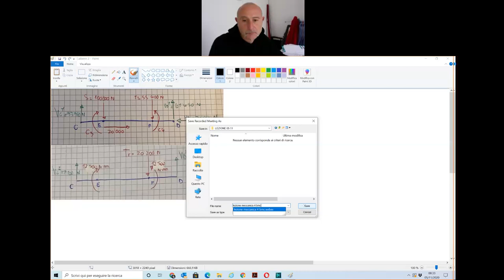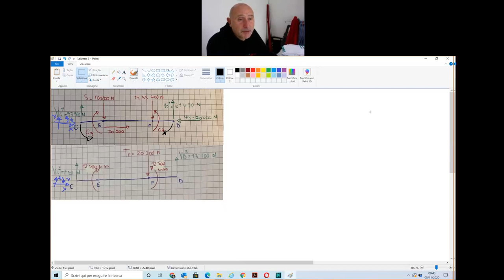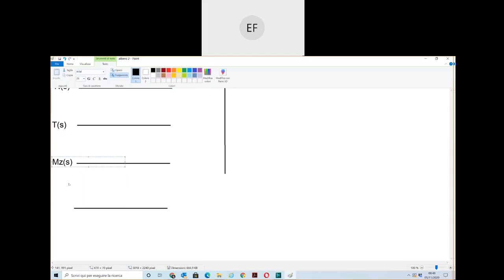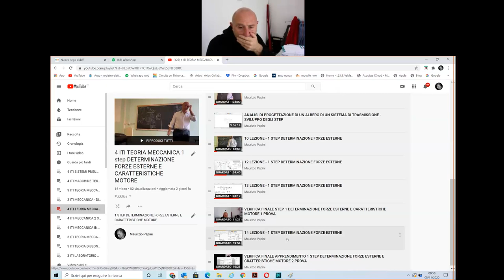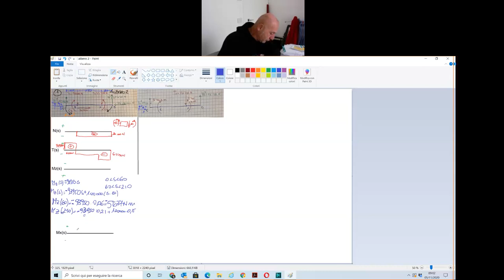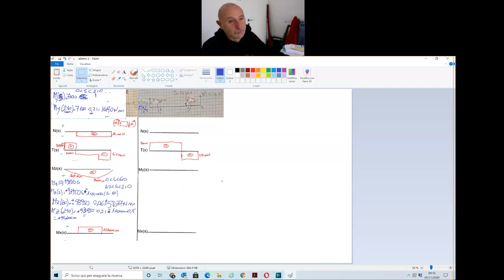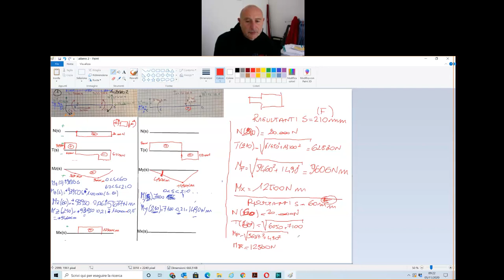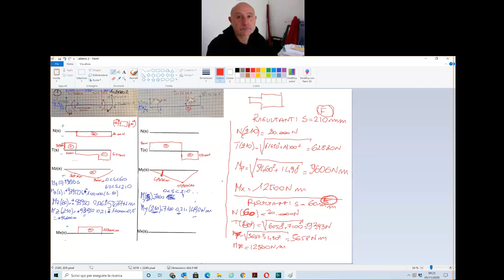19 LEZIONE - 2 STEP DETERMINAZIONE FORZE INTERNE